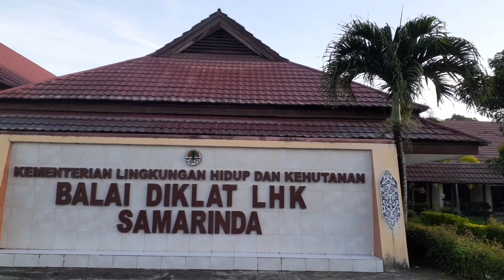SISWA BARU SMK KEHUTANAN SAMARINDA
Hallo tenam- teman kembali lagi di video saya kali ini saya akan sharing vlog tentang murid baru SMK Kehutanan Samarinda, silakan teman-teman tonton vlog murid baru SMK Kehutanan Samarinda ini dari awal sampai akhir ya..
Semoga vlog murid baru SMK Kehutanan Samarinda ini bermanfaat bagi teman- teman semua and happy waching !